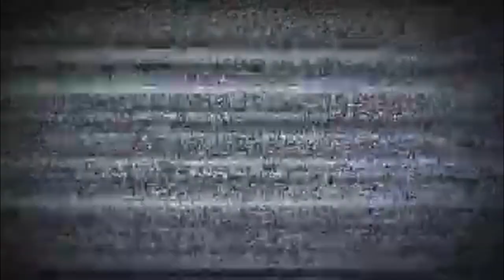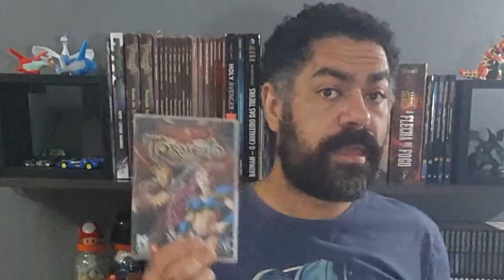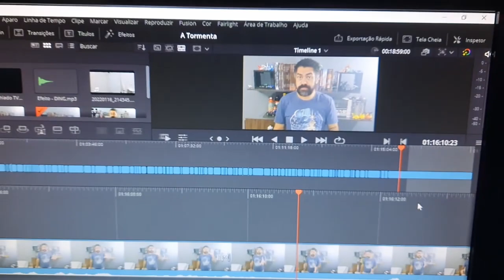O Mundo de Tormenta #16- A Tormenta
Saquem suas fichas e rolem seus dados!
SIM, estamos voltando (aos poucos) com um vídeo falando sobre A TORMENTA! O que ela é? De onde veio?